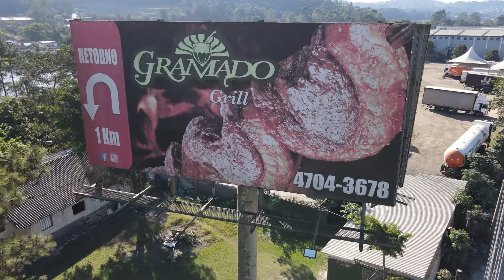Jardim Pinheiros - Embu das Artes - São Paulo